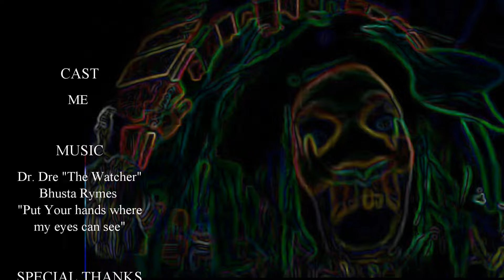PUBG-Solo Chicken Dinner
Skum Nation